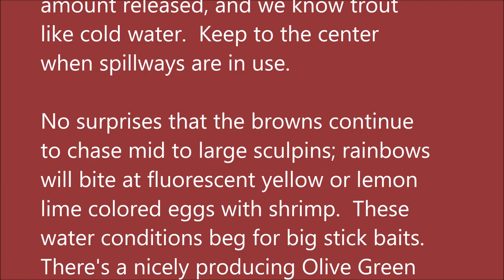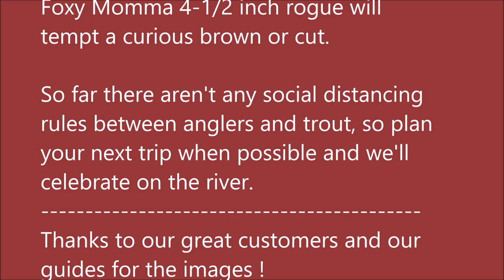Arkansas White River Trout Fishing Report April 29, 2020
Pictures taken April 23, 2020 thru Aril 29, 2020.